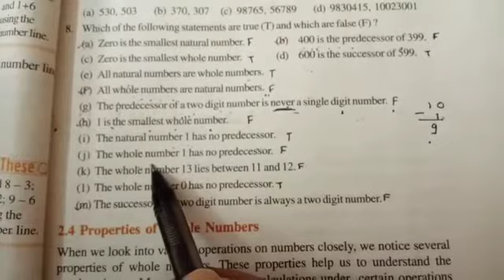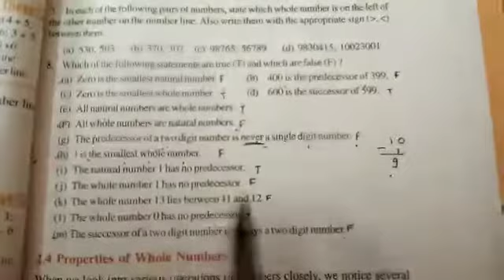Class 6 Maths Whole Number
Chapter 2/Ex 2.2/Q 8